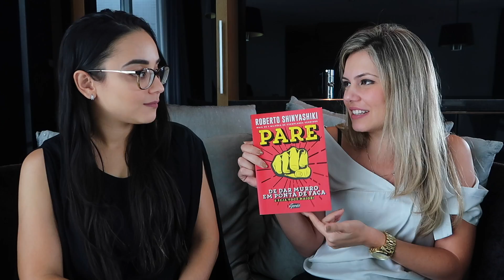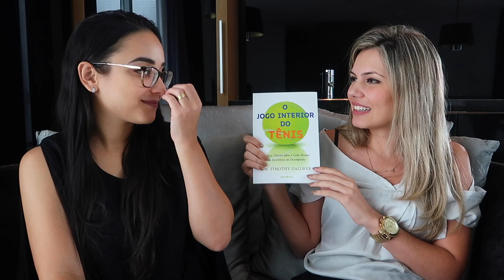DICAS DE LIVROS PARA DESENVOLVIMENTO PESSOAL ft. Marcela Jung Coach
Dessa vez convidei a Marcela Jung para nos indicar livros de desenvolvimento pessoal, tanto para iniciantes quanto pra quem já lê bastante! 📚

📚 Compre os seus livros na Amazon e contribua com o canal

📬 CAIXA POSTAL:
Juliana Cirqueira
Caixa Postal: 45027
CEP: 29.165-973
Serra - ES

⚠️ CRÉDITOS:
Editor: iMovie